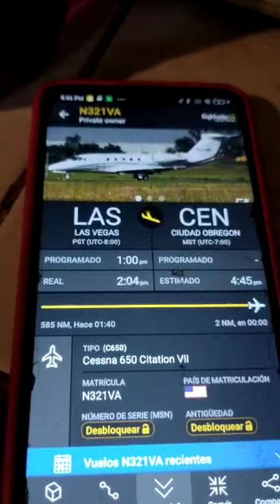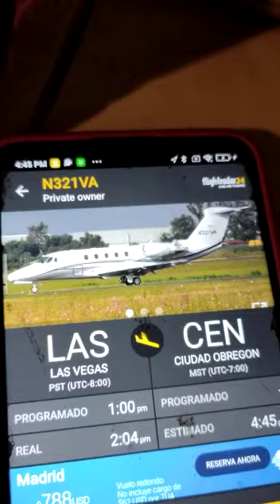jet pasando en mi casa